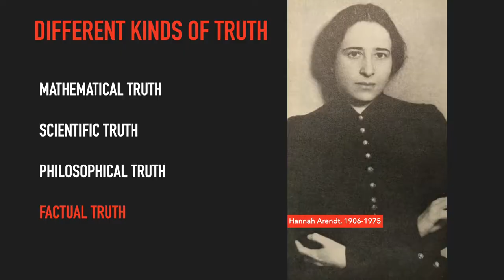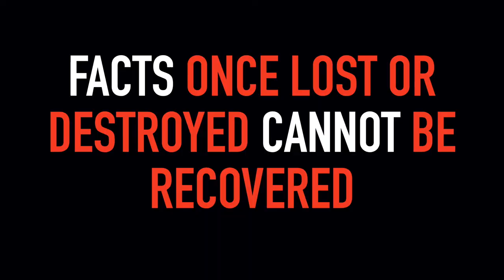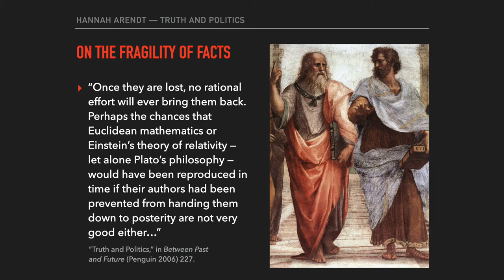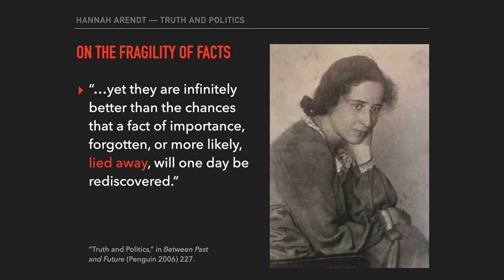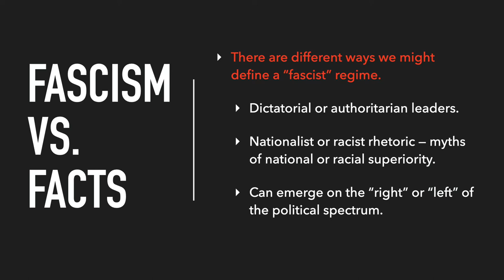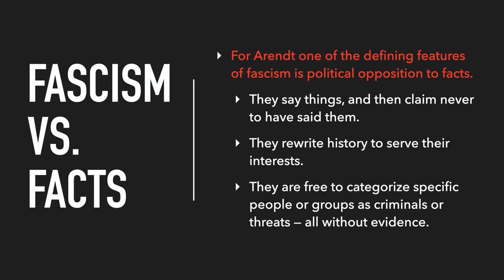Hannah Arendt Truth and Politics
Hannah Arendt's "Truth and Politics" explains why facts are fragile and why, as citizens, we need to stand up for a factual account of reality. In this video Dr. Andrew Moore (Associate Professor of Great Books at St. Thomas University) summarizes some of Arendt's key points in "Truth and Politics" and discusses the implications of Arendt's argument for contemporary political communities.